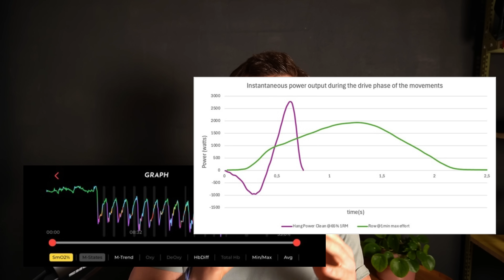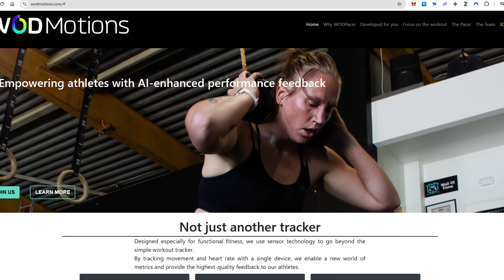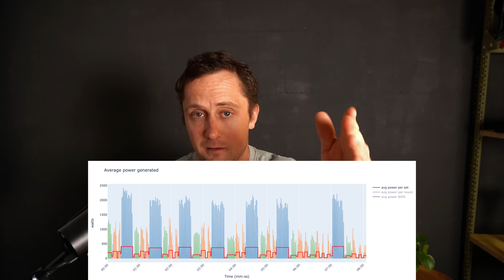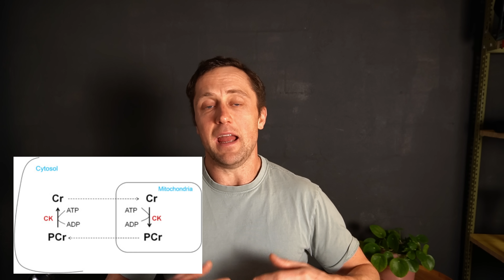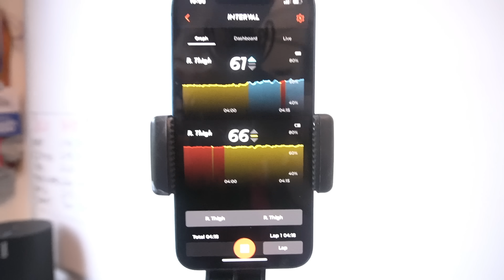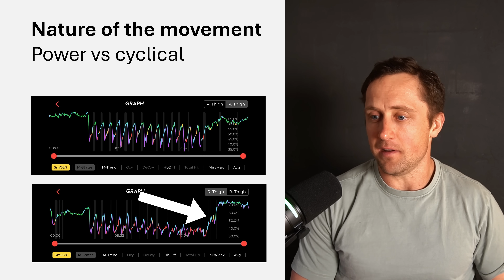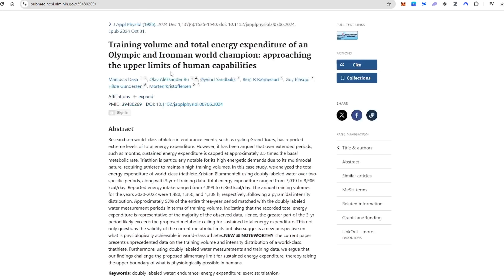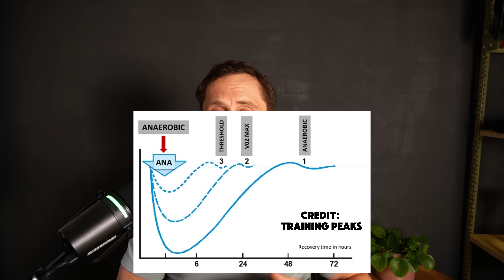Is Tia trying the IMPOSSIBLE? Combining HYROX + CrossFit (a scientific perspective)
Tia-Clair Toomey recently announced that she plans to compete in both HYROX and CrossFit at the highest level during the 2025 season.

In this video, I break down two key physiological reasons why HYROX and CrossFit should be considered distinct sports — and why the challenge Tia is taking on might be one of the toughest of her career. From an athletic performance perspective, I’d even say it borders on the impossible.

But hey, who am I :) - Let’s see if the most decorated functional athlete of our era can prove me wrong!

TIMESTAMPS
00:00 - Intro
03:13 - Difference #1 - Power vs. Cyclical
06:40 - Energy conversion via the PCR system
08:45 - Muscle oxygen during a workout
12:00 - Difference #2 - Training Volume